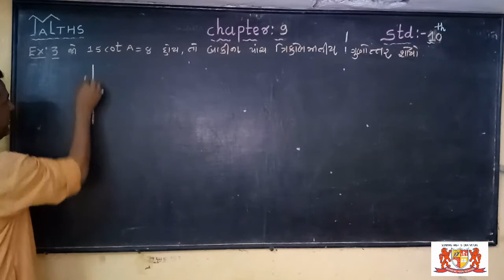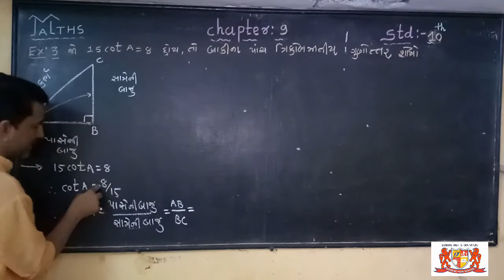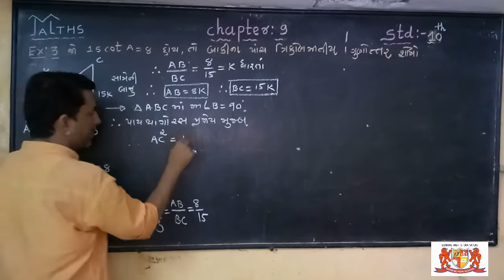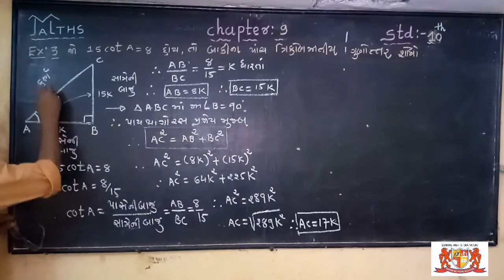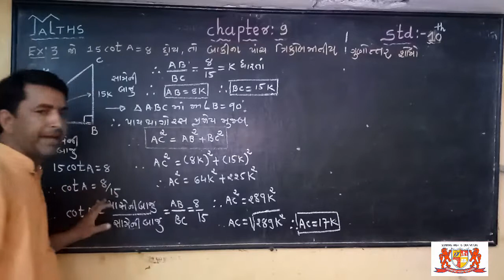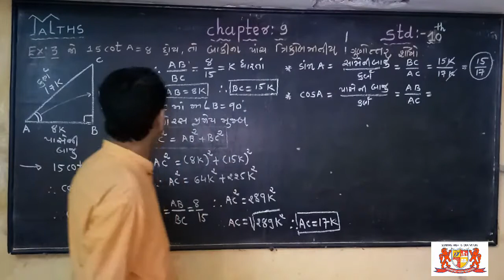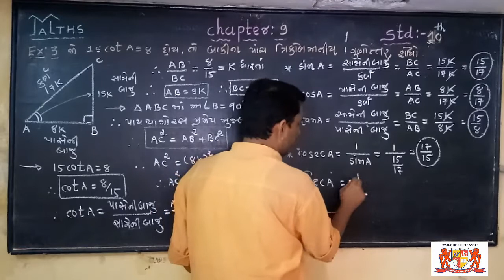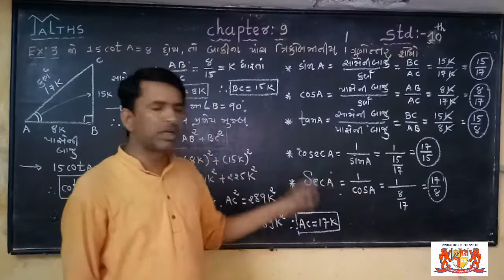Std:-10 Maths. Chapter -8